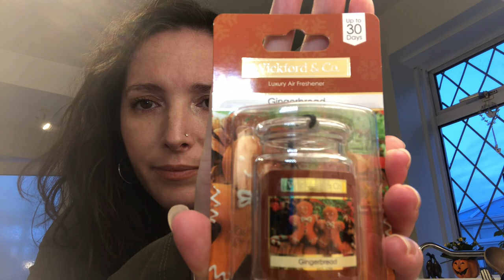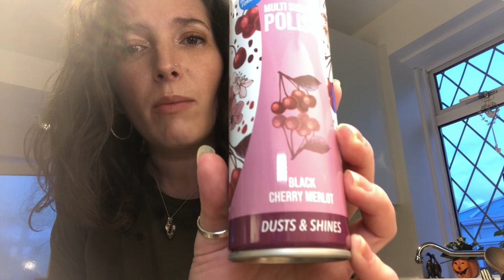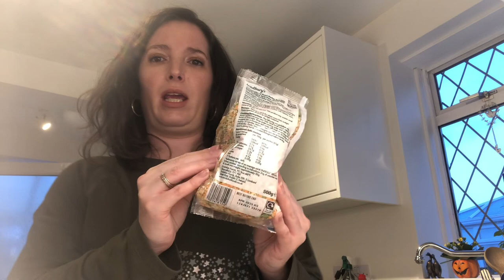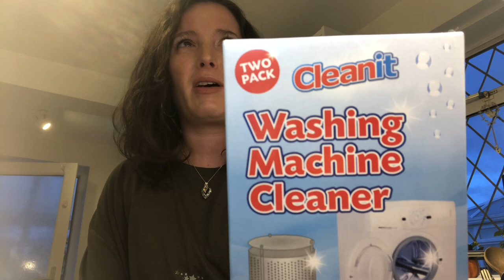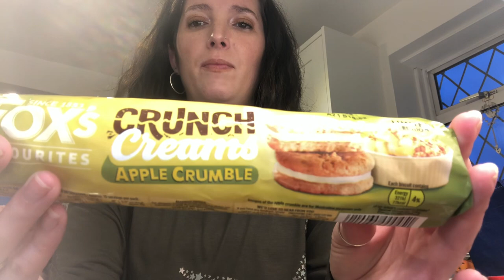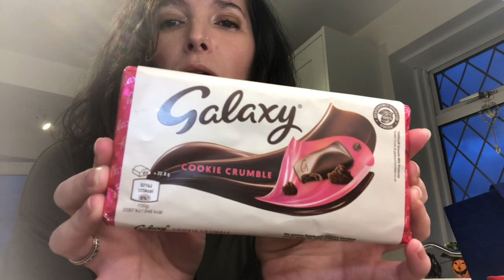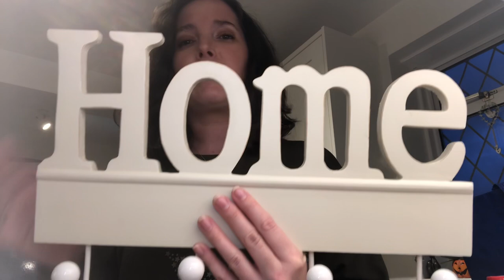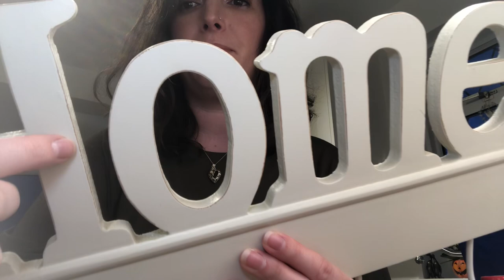Home Bargains Haul!! Christmas 🎄 & Seasonal 🍂goodies. Plus jumble sale bargains!! ☺️